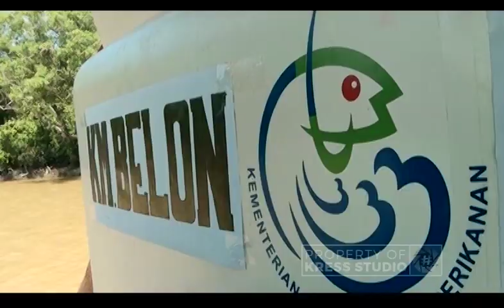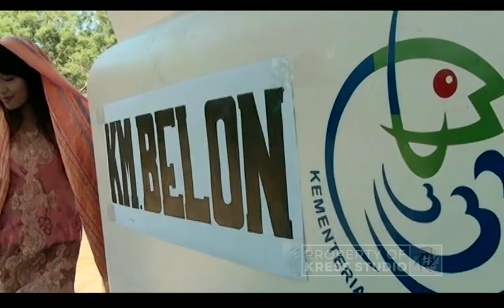KAPAL BELON | Ost. KEMBANG POLARIA (Official Music Video)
KEMBANG POLARIA 1
Produser    : Armansyah
Sutradara   : H.Erman

🎬 KRESS STUDIO
Kami menawarkan beragam jasa videografi, photography sesuai keperluan Anda
dengan Harga Terjangkau Dan berkualitas.